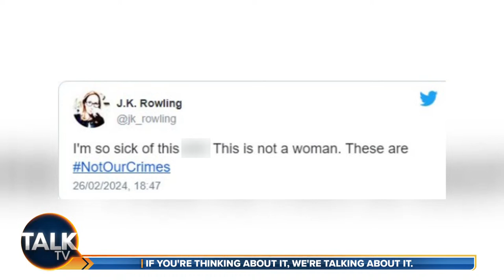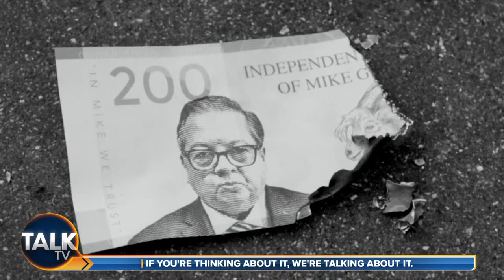Ian Collins | 27-Mar-24